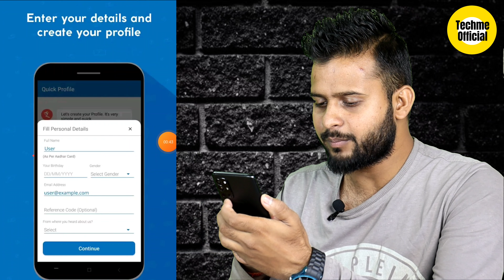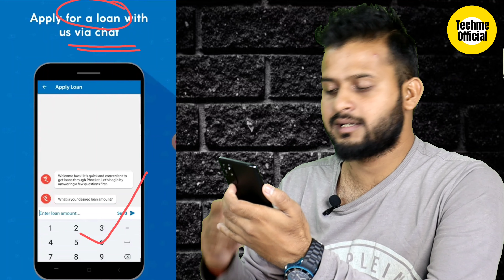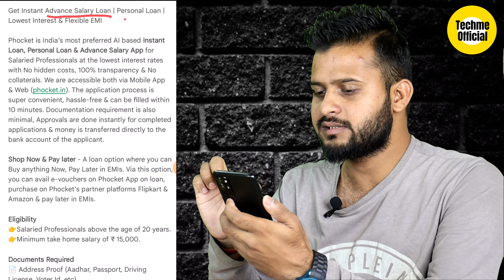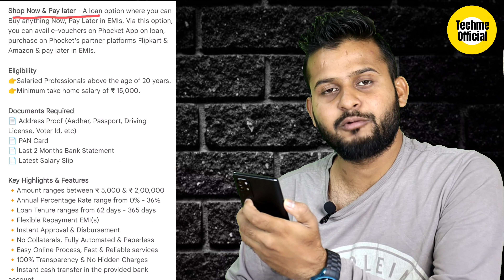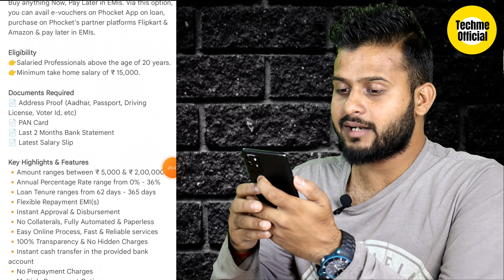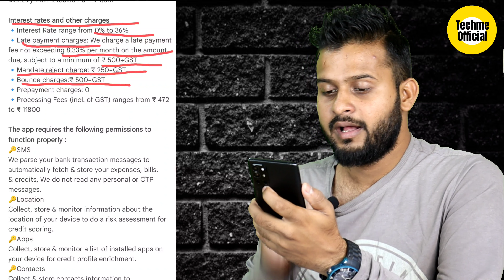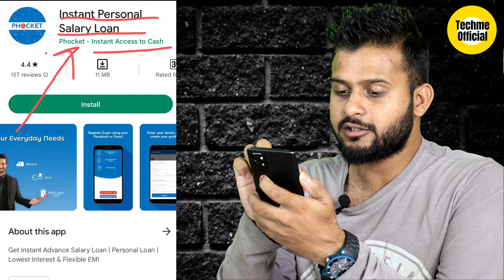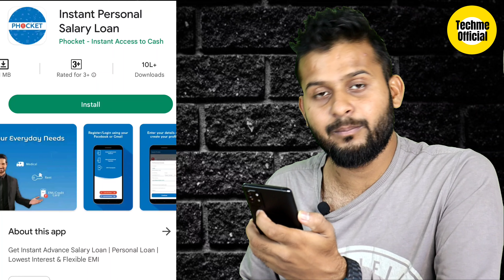RBI Approved Loan App 2022 | Personal Loan App Without Cibil Score | Instant Loan App 2022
Abhimanu Kumar